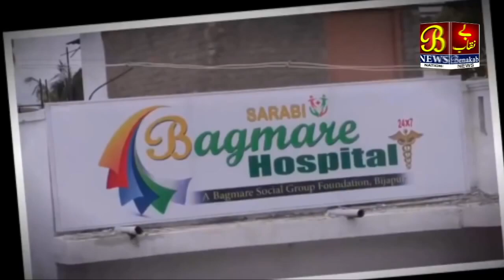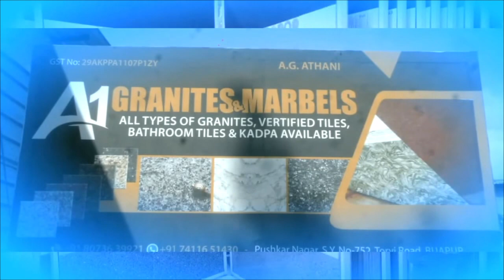Khud CM Banne Ka Vishvas Jataya MLA Basangouda Patil Yatnal Ne....!14-04-2021